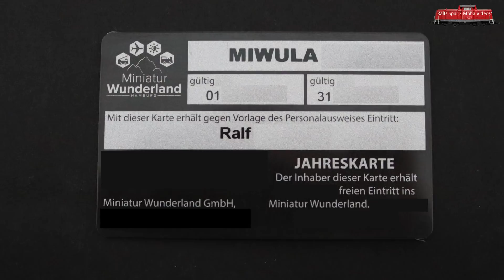Mein Spur Z Jahresrückblick 2018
Hallo Freunde der Spurweite Z,
das Jahr 2018 neigt sich dem Ende zu. Ich möchte Euch mit diesem Video noch einmal  in mein Modell- & Eisenbahnjahr 2018 nehmen.

Viel Spaß mit dem Video und einen guten Rutsch und ein frohes neues Jahr 2019